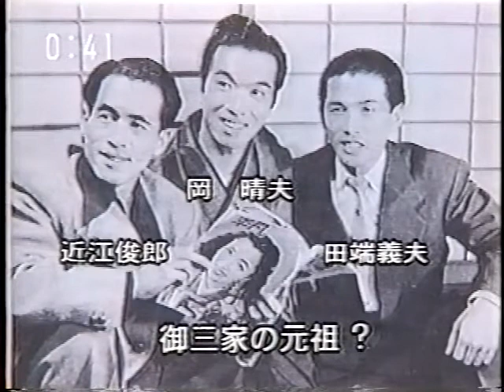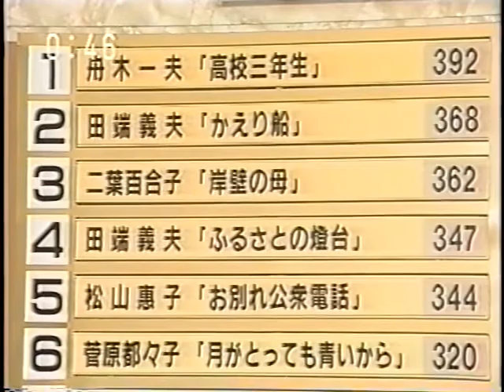田端義夫 キンキンの涙のリクエスト ふるさとの灯台